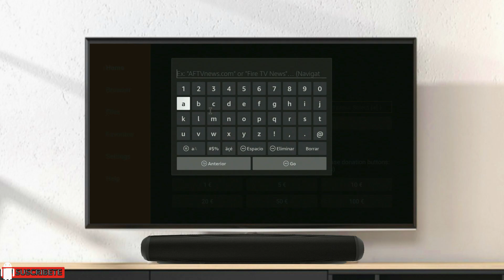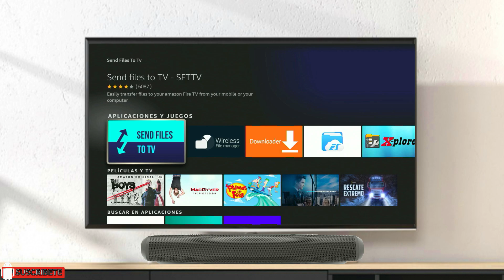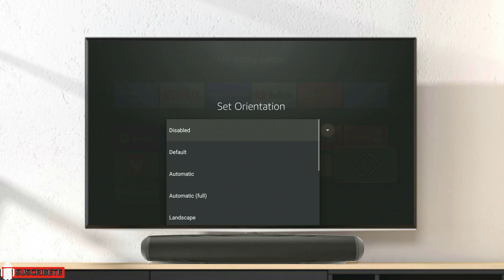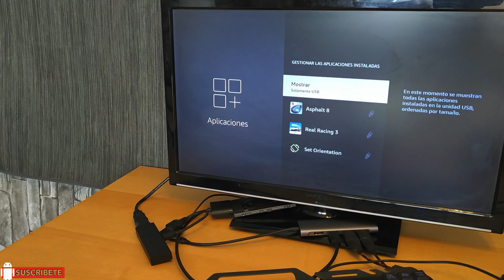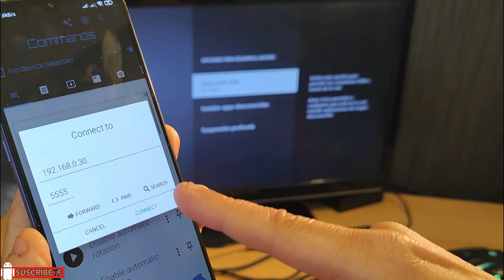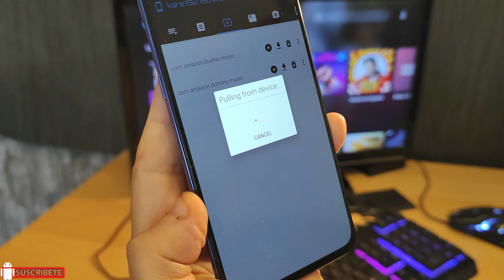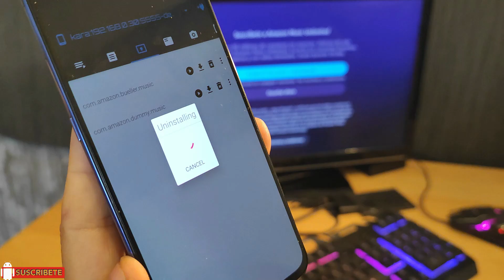Amazon Fire TV Stick 4K Max Juega como un PC | DESINSTALAR apps Nativas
Trucos para el Amazon Fire TV Stick con los que podremos usarlo casi como un PC, instalar un disco duro, eliminar aplicaciones que trae por defecto, instalación y borrado remoto de aplicaciones y muchos otros consejos que muestro en este vídeo.

Amazon Fire TV 4K Max
Adaptador OTG Micro USB
Hub 4 Puertos USB